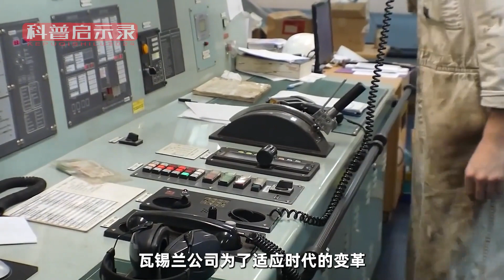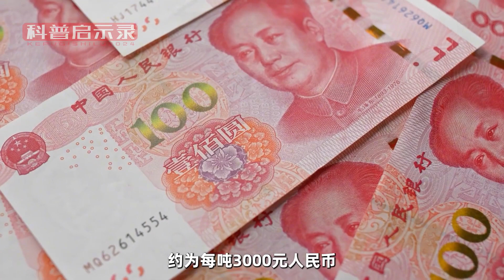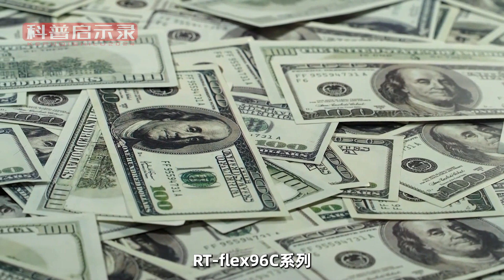全球最大的发动机，高达5层楼，每小时要“吞掉”13000升燃料！